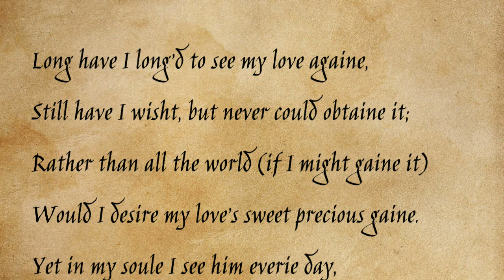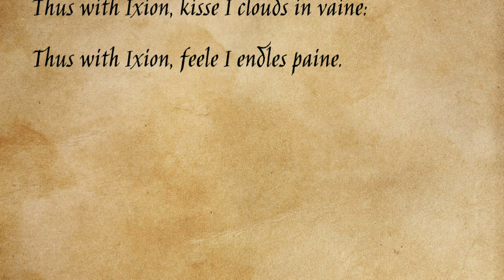Richard Barnfield - Sonnet 16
The Talkative Crow reading Richard Barnfield's "Sonnet 16".

Long have I long’d to see my love againe,
Still have I wisht, but never could obtaine it;
Rather than all the world (if I might gaine it)
Would I desire my love’s sweet precious gaine.
Yet in my soule I see him everie day,
See him, and see his still sterne countenaunce,
But (ah) what is of long continuance,
Where majestie and beautie beares the sway?
Sometimes, when I imagine that I see him,
(As love is full of foolish fantasies)
Weening to kisse his lips, as my love’s fees,
I feele but aire: nothing but aire to bee him.
Thus with Ixion, kisse I clouds in vaine:
Thus with Ixion, feele I endles paine.